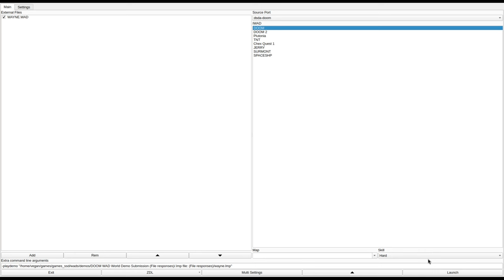DOOM 1 - WAYNE.WAD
called "WAYNE.WAD" in the /idgames FTP.
created by Wayne Watt on October 14th, 1994.
from the .txt file included with the WAD:
""Wayne.Wad" it's my first attemped at creating a wad level . The start location is still the defalt sector. I used DOOMED a great tool. A lot of trial and errors. Looking forward for the new release. In the mean time I'm trying to learn DEU. I played this episode without powering up. So good luck.

Please let me know how you liked it and any comments."